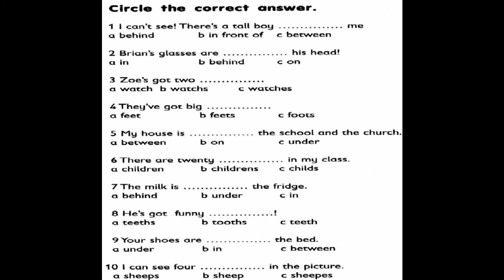GEFTB2PD15HW3B GENERAL ENGLISH PRACTICE TEST 2BASED ON IGCSE AND PSLE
A general english practice lesson for Indonesian Student